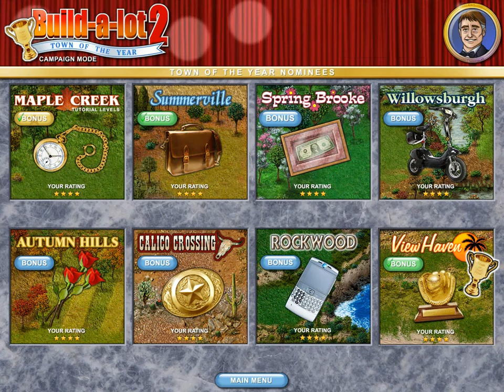Build-a-lot 2 : Town Of The Year | Bonus Level #1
Maple Creek - 0:32
Summerville - 8:31
Spring  Brooke - 19:17
Willowburgh - 28:40